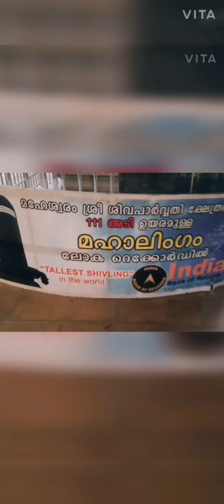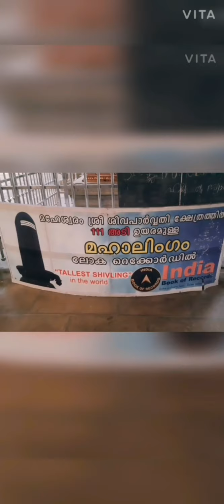Azhimala Siva Statue | Tallest Siva Statue | Azhimala Siva Temple | Places to Visit in Trivandrum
കേരത്തിലെ ഏറ്റവും വലിയ ശിവ പ്രതിമ..
തിരുവനന്തപുരം -വിഴിഞ്ഞം -ആഴിമല..

ശിവനെ കാണാൻ #
❤️ആഴിമല ശിവക്ഷേത്രം..

എല്ലാവർക്കും ഒരു പുതിയ ഒരു വർഷം നേരുന്നു..🥰🥰

അങ്ങനെ ഈ വർഷത്തെ ആദ്യ യാത്ര ശിവനെ കാണാൻ..

കുറച്ചു ദിവസങ്ങൾ ആയി fb യിലും  whatsapp status ആയാലും നിറഞ്ഞു നിൽക്കുന്ന നമ്മുടെ ശിവന്റെ രൂപം.

അതെ തിരുവനതപുരത്തു ഉള്ള ആഴിമല ശിവകേഷത്രം..🥰

അങ്ങനെ ശിവനെ കാണാൻ തീരുമാനിച്ചു. ശനിയാഴ്ച രാത്രി തൃശൂർ നിന്നും  ട്രെയിൻ കയറി (9.30 pm)

തിരുവനന്തപുരം നിന്നു 25km വിഴിഞ്ഞം. വിഴിഞ്ഞത്തും നിന്നു 4 km സഞ്ചരിച്ചാൽ ആഴിമല എത്താം..(bus 6 മണിക്ക് ആണ് start ചെയുന്നത് ഓട്ടോ ചാർജ് 480 രൂപ..)(കോവളം മുതൽ  കന്യാകുമാരി വരെ നീണ്ട് കിടക്കുന്ന ക്ഷേത്രം എന്നും അറിയപെടുന്നു )..

തിരുവനതപുരത്തെ ഏറ്റവും പുരാതന ക്ഷേത്രങ്ങളിൽ ഒന്നാണ് ആഴിമല ശിവക്ഷേത്രം.മറ്റു ക്ഷേത്രങ്ങളിൽ നിന്നും വ്യത്യസ്തമാകുന്നത് എന്തെന്നാൽ ഈ ക്ഷേത്രം കടൽ തീരത്തിനു അടുത്ത് ആണ് സ്ഥിതി ചെയുന്നത്  അത് കാണേണ്ട ഒരു കാഴ്ച തന്നെ ആണ്..🥰

സ്റ്റേഷനിൽ 4.30 എത്തി. എന്റെ status കണ്ടു കൂടെ രാജേഷ് ചേട്ടനും കൂടി (തിരുവനന്തപുരം ആണ് വീട്. വീട്ടിൽ പോയി അമ്മ കാപ്പി ഉണ്ടാക്കി തന്നു..🥰പിന്നെ നേരെ കരമന പോയി മുങ്ങി കുളിച്ചു )

ആഴി എന്നാൽ കടൽ എന്നും മല എന്നാൽ കുന്ന് എന്നും ആണ് അർത്ഥം.കടലിനോട് ചേർന്ന കുന്ന് ആയതു കൊണ്ട് ആണ് ഈ പേര് വരാൻ കാരണം..

ഈ ക്ഷേത്രം ഇപ്പോൾ ട്രസ്റ്റിന്റെ കീഴിൽ ആണ്..

മറ്റൊരു പ്രതേകത എന്തെന്നാൽ ക്ഷേത്രത്തോടും കടലിനോടും ചേർന്നു നിൽക്കുന്ന പടു കൂറ്റൻ ശിവ പ്രതിമ ആണ്..

അതി രാവിലെ സൂര്യൻ ഉദിച്ചു വരുന്ന ഒരു വരവ് ഉണ്ട് സാറെ പിന്നെ ചുറ്റും ഉള്ളത് ഒന്നും കാണാൻ പറ്റുല്ല..

കേരളത്തിലെ തന്നെ ഏറ്റവും വലിയ ശിവ പ്രതിമ ആണ് ഇത്. (58 അടി ഉയരം.6 വർഷം വേണ്ടി വന്നു ഇത് ഈ പൂർണ്ണ രൂപത്തിൽ എത്തിക്കാൻ )

ഈ ശിവപ്രതിമയെ ഗംഗാധരെശ്വര പ്രതിമ  എന്ന് ആണ് അറിയപ്പെടുന്നത്. പൂർണമായും കോൺഗ്രീറ് ആണ് നിർമിച്ചിരിക്കുന്നത്..

മറ്റൊരു പ്രതേകത ശിവപ്രതിമയോട് അടുത്ത് നിർമിച്ചിരിക്കുന്ന ധ്യാന മണ്ഡപം ആണ്..
പ്രതിമയുടെ അടുത്തുള്ള ചെറിയ കവടത്തിൽ നിന്നും തുടങ്ങുന്നു ധ്യനമണ്ഡപത്തിലേക്കുള്ള വഴി..(ഗുഹ രൂപത്തിൽ ആണ് നിർമിച്ചിരിക്കുന്നത് )

27 പടികൾ ഇറങ്ങി ചെന്നാൽ ഗുഹയിൽ എത്താം.ഉള്ളിൽ ശില്പങ്ങളും ചെറിയ പ്രതിമകൾ കൊണ്ടും നമ്മുടെ കണ്ണിന് ഒരു പുതു അനുഭൂതി തന്നെ സമ്മനിക്കുന്നു...

മറ്റൊരു പ്രതേകത ശിവന്റെ 9 നൃത്തരൂപങ്ങൾ ചുമരിൽ കൊതിവച്ചിരിക്കുന്നത് കാണാം..(ഇത്രയും നൃത്തരൂപങ്ങൾ ഉണ്ടോ 🤔)

കുറച്ചു നേരം അമ്പലത്തിൽ ഇരുന്നു ഉണ്ണിയപ്പം വാങ്ങി കഴിച്ച് വീണ്ടും വരാം എന്ന് പറഞ്ഞു ശിവനോട് യാത്ര പറഞ്ഞു.. പോന്നു..

നമശിവായ 🥰🥰🥰
ശിവൻ ഇഷ്ട്ടം 🥰🥰